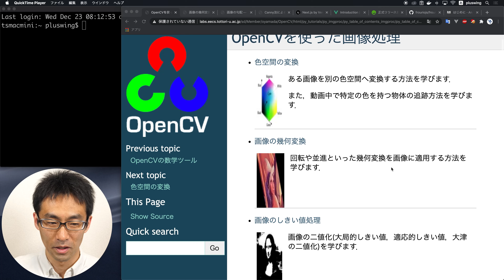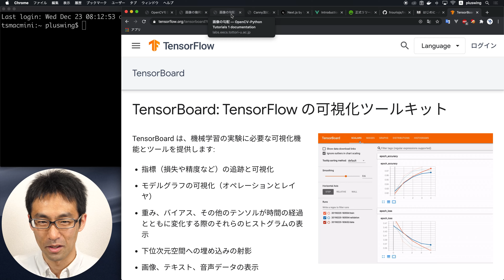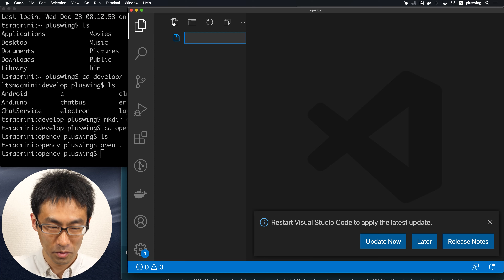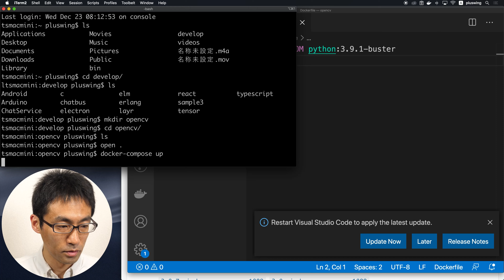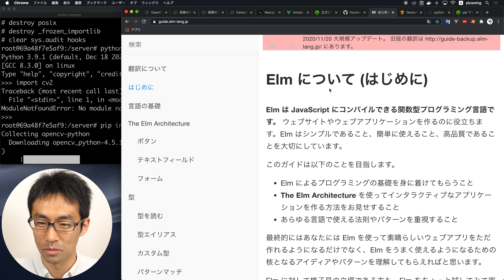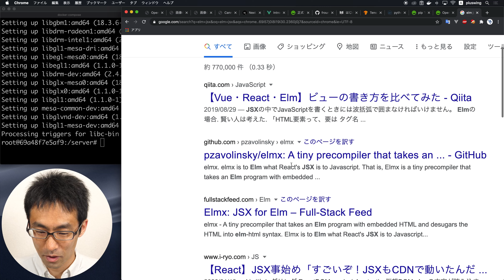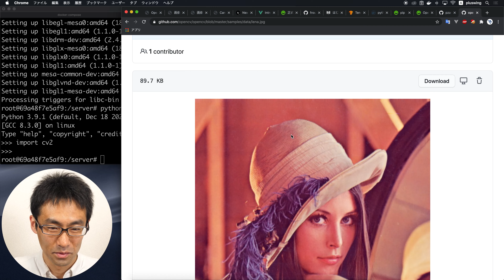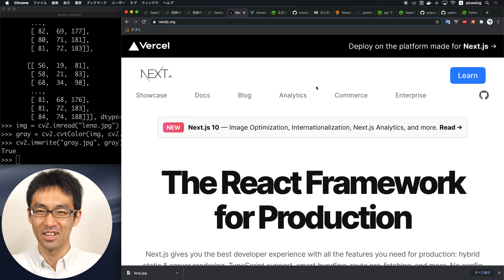あけおめ！ python+opencvの環境をDockerで作る。それとReactが嫌になっちゃった話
今年もよろしくおねがいします。

さっそく、年末に予告していたとおりopencvを使ったwebアプリの制作に入っていきます。
まずは、サーバ側の環境構築を。ということでpython+opencvな環境をDockerで作っていきます。

フロントエンドはReactだなーと言っていたのに嫌になっちゃったのでその話もしています。